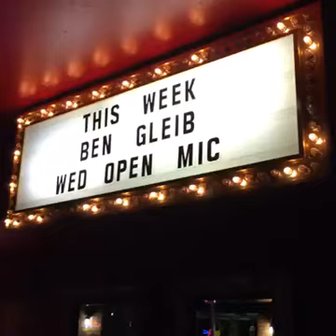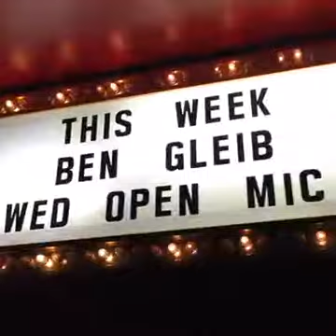Ben Gleib Crowd Work Dallas - 100% Improvised Headline Set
First comedian to stream a full headline set live on Facebook does it FOURTH CITY IN A ROW - Dallas Texas. 100% improvised. One camera. Uncut. | Named by TBS one of "the best comedians working today." gleibsquad begleibers September 17, 2016